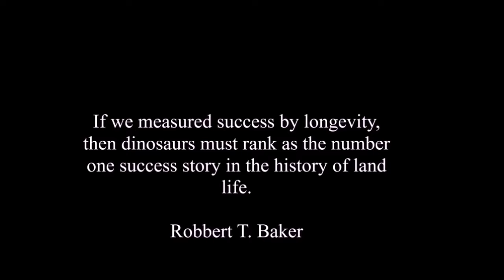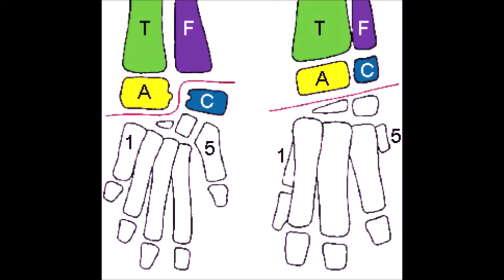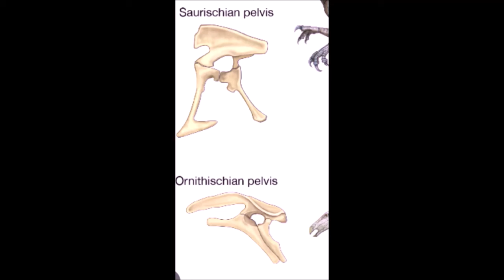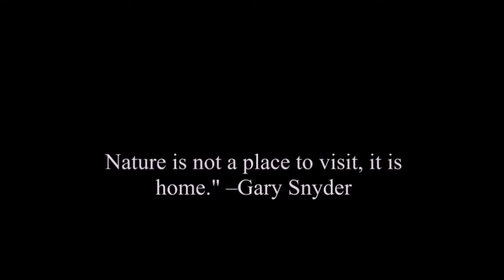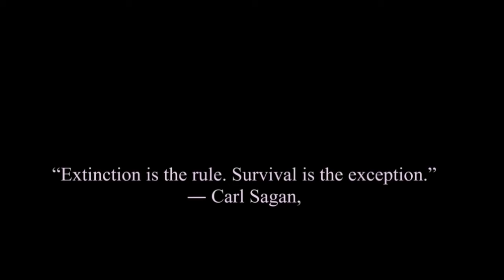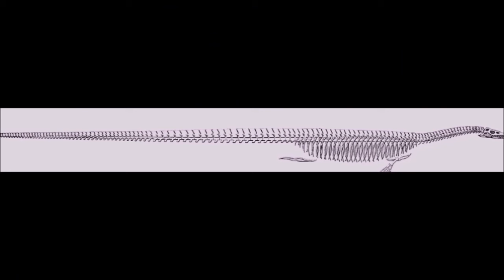Mesozoic Vertebrates A Natural History (Biology, Evolution and Species)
A Full Feature Video of life in the Mesozoic era. Some segments of the video are removed due to copyright.